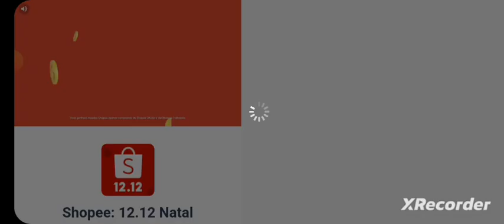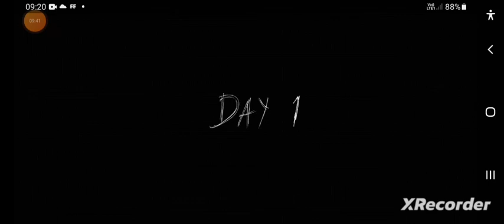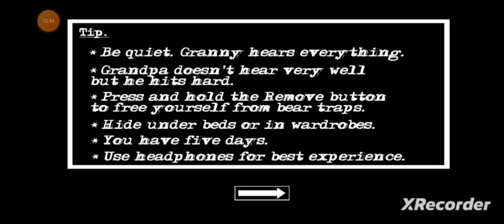Jogando granny: Eu sou muito ruim? (Granny chapter two)